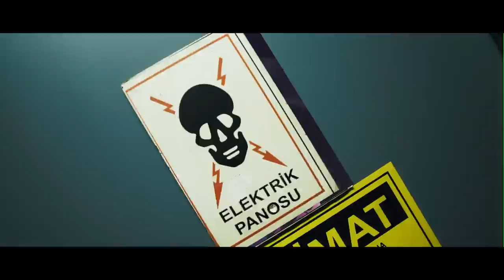Tankurt Manas - Aynen (Official Video)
Söz: Tankurt Manas
Mix& Mastering: Tolga Eren
Record: Gopcity Studio
Yapımcı: Recep Büyükbayarak
Yönetmen: ahmi
Görüntü Yönetmeni: Kadir Özkarataş
Kurgu/Vfx: ahmi